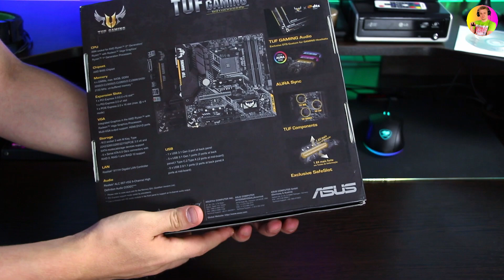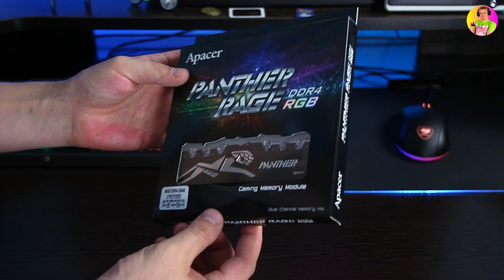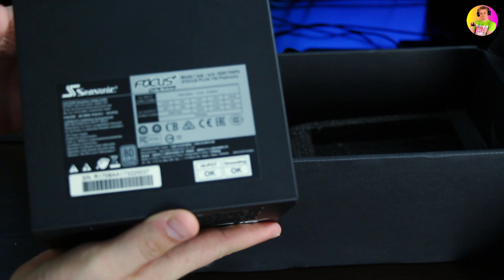🔨 СБОРКА ПК | Собрал себе новый компьютер на Ryzen 5 3600 для игр, стримов и монтажа видео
Сегодня расскажу какой я собрал себе новый компьютер на Ryzen 5 3600 для игр, стримов и монтажа видео! Сборка получилась довольно странная но интересная, и что самое главное, он все тянет, что мне нужно для работы 😉

А также канал на Twitch, где я почти каждый день провожу прямые трансляции: